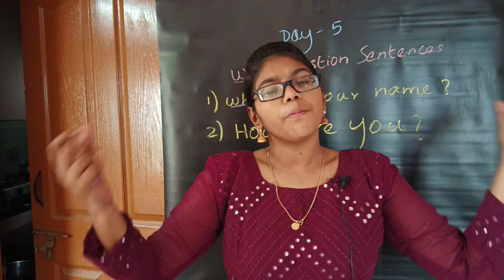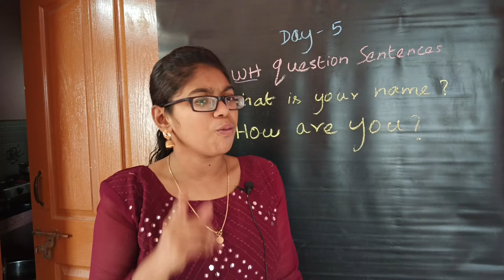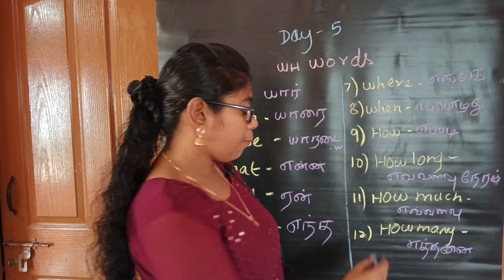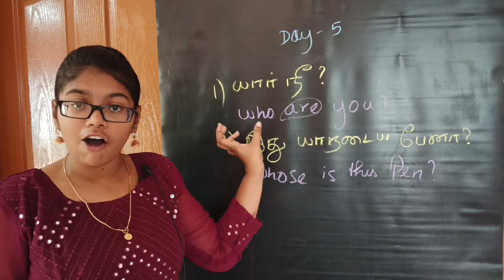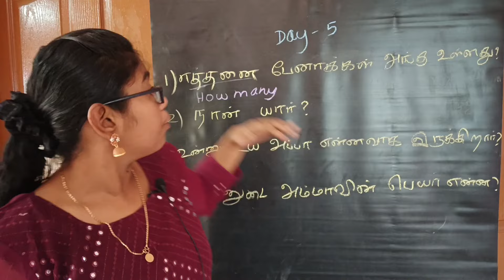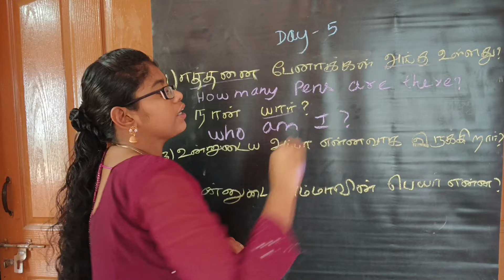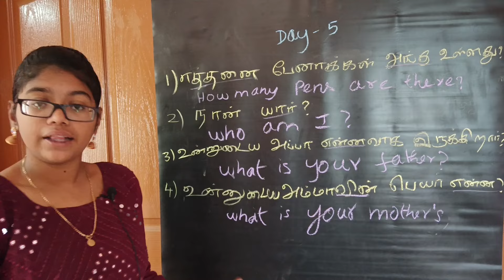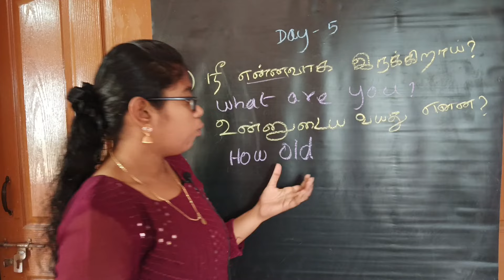Day 5 | Free Spoken English class in Tamil | WH question sentences | What,who,where | English Period